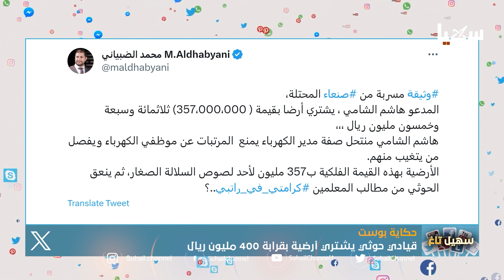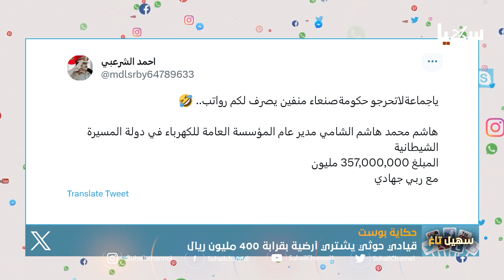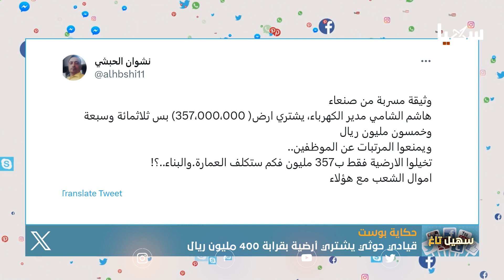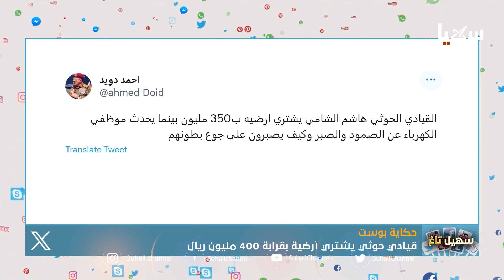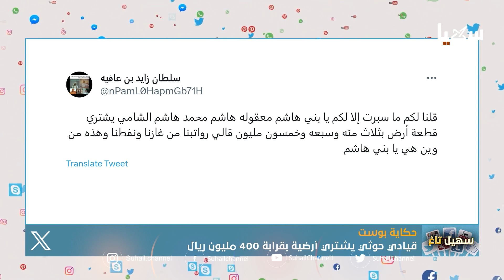سهيل تاغ | إضراب المعلمين .. تضامن نقابي واستنفار حوثي ضد الحركة الاحتجاجية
عبر الهاتف | عبد الواسع الفاتكي .. موجه تربوي ،

 قناة_سهيل# ‪